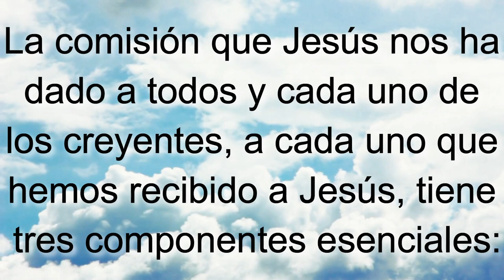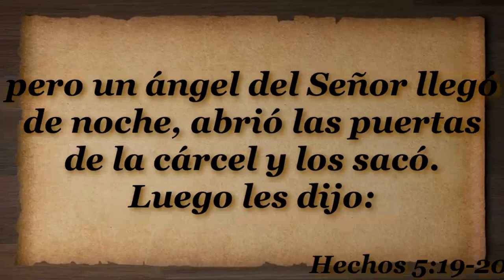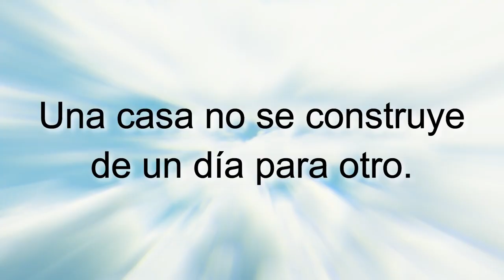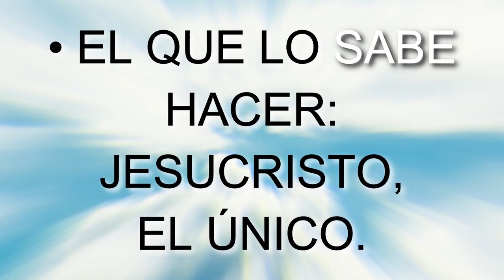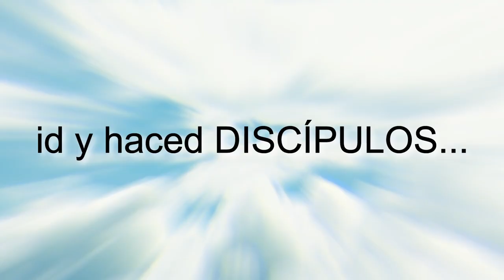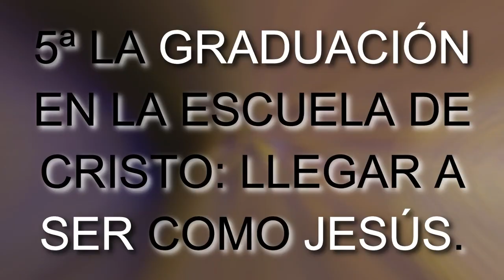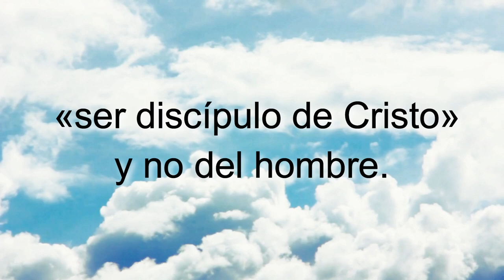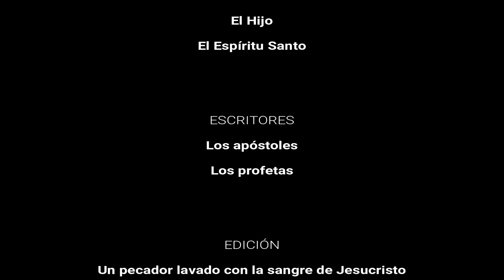T13E2 La Comisión SERIE Enseñando a Jesucristo